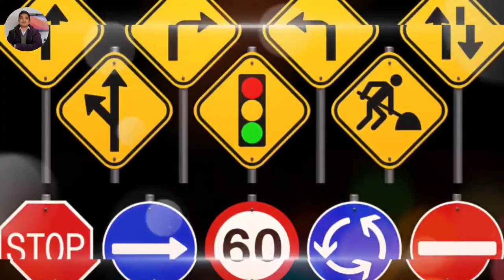Ayodhya Ram Mandir : अयोध्या में सुरक्षा का अचूक घेरा ! | PM Modi | CM Yogi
क्या आप राम मंदिर, अयोध्या की सुरक्षा के बारे में सब कुछ जानना चाहते हैं? {channel name} पर हम आपको राम मंदिर की सुरक्षा के सम्पूर्ण पहलूओं को समझाते हैं। हम विस्तृत जानकारी, प्रमुख सुरक्षा प्रोटोकॉल्स, सुरक्षा सुविधाओं, और संप्रेक्षित मॉनिटरिंग के माध्यम से आपको पेश करते हैं।

ayodhya
ram mandir ayodhya construction updat